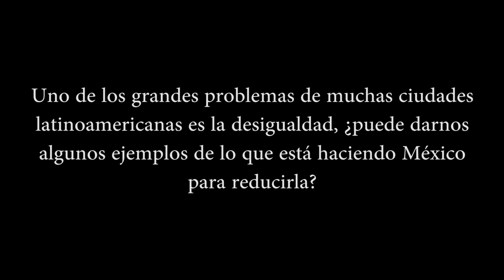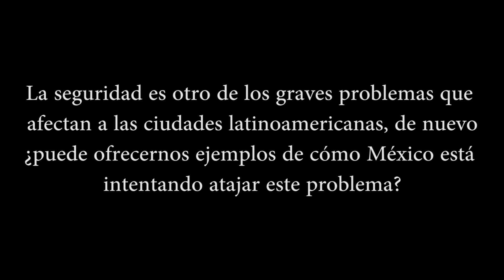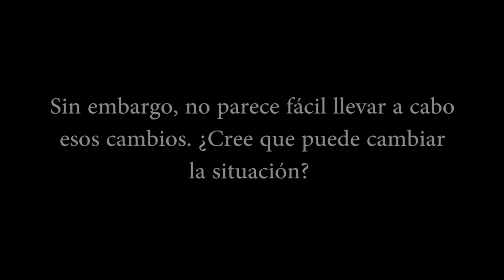México: La complejidad de una megápoli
El alcalde de la ciudad de México, Miguel Ángel Macera, participa en la Conferencia de Habitat III,  sobre la Vivienda y el Desarrollo Urbano Sostenible, ha hablado con nosotros y a través de esta entrevista podemos comprender la complejidad de una mégapoli de veinte millones de habitantes y los esfuerzos que un ayuntamiento puede llevar a cabo para atajar los problemas. También nos comenta los problemas de financiación.